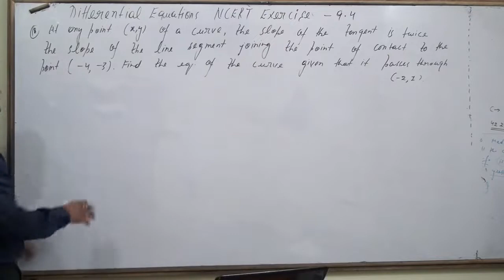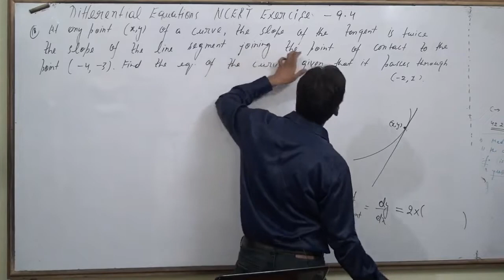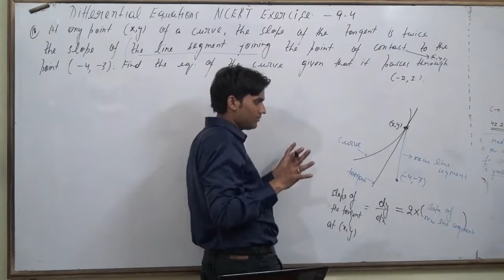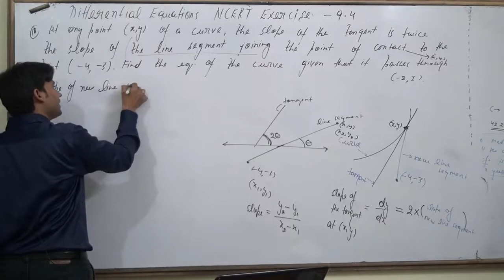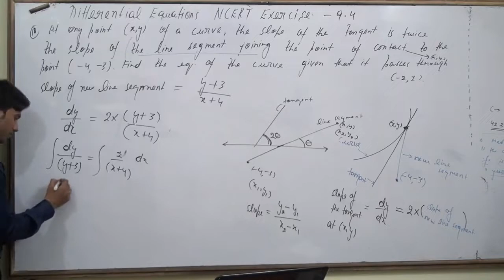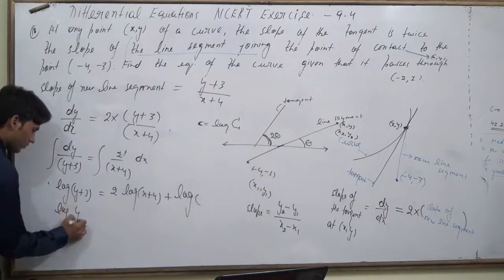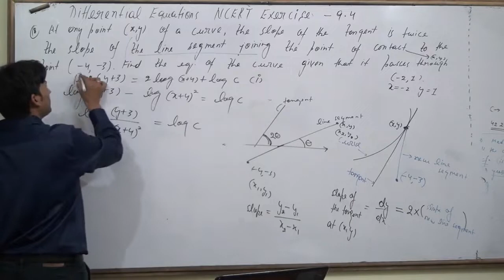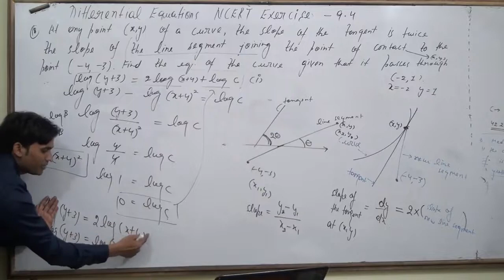At any point (x, y) of a curve, the slope of the tangent is twice the slope of the line segment joi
At any point (x, y) of a curve, the slope of the tangent is twice the slope of the line segment joining the point of contact to the point (– 4, –3). Find the equation of the curve given that it passes through (–2, 1).